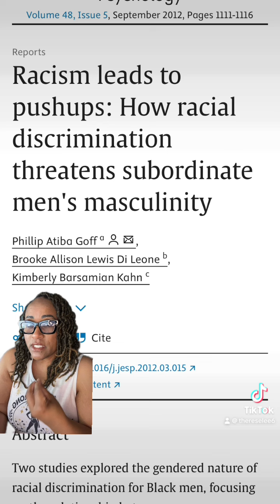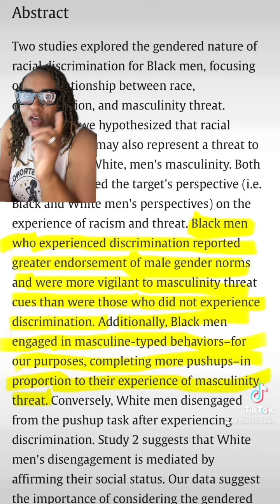Racial Discrimination Threatens Black Masculinity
Here’s my take on the baby momma drama that’s being discussed thanks to Nick Cannon and Cam Newton running their mouths.